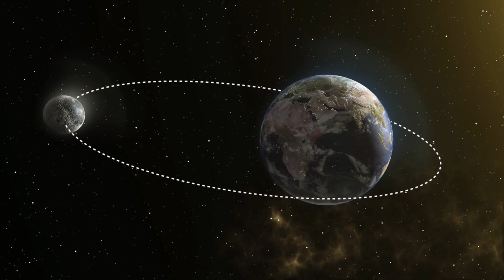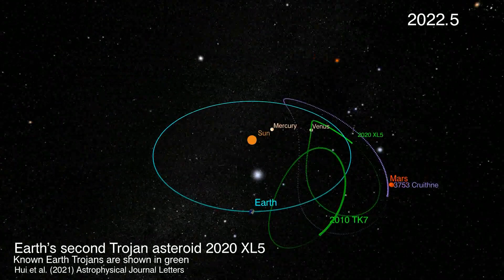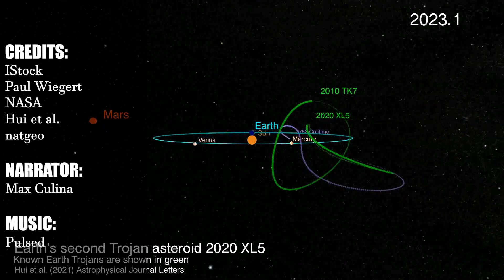How many moons does Earth have?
What is the total number of moons orbiting the Earth? It's a question with a basic and a more complicated explanation.

The short answer is that Earth only has one moon, which we refer to as "the moon." It is the biggest and brightest object visible in the night sky, as well as the only other solar system body that humans have visited throughout their space exploration activities.

The more complicated explanation is that the number of moons has fluctuated over history.

Some 4.5 billion years ago, Earth had no moons when it was initially created, but that quickly changed. The proto-Earth was believed to have been struck by an asteroid the size of Mars, dubbed Theia, which blasted most of its crust into orbit. This material finally coalesced to produce the moon that we see today.

Despite the fact that the moon is our sole permanent natural satellite, astronomers have identified a plethora of additional near-Earth objects that may be termed honorary mini' moons.

These can be divided into a few categories. Then there are transient satellites, which are objects that have been trapped by Earth's gravity and sent into orbit before escaping. Only two are known to us: 2006 RH120, a minor asteroid that orbited Earth for nine months in 2006 and 2007, and 2020 CD3, a small asteroid discovered just before it sped away from Earth in March 2020 after nearly three years in orbit.

Then there are things in Earth's neighborhood that orbit the sun. Two of them, 2010 TK7 and 2020 XL5, are Trojans, and they occupy gravitationally stable places in space called Lagrange points, which are generated by the interaction of Earth's gravity with that of the sun and follow our planet's orbital path. It should be noted that the Lagrange points also seem to collect large amounts of dust particles, which some astronomers have dubbed Kordylewski clouds or “ghost moons”.

With that, You now know exactly how many moons the Earth has.

Narrated by:
Max Culina